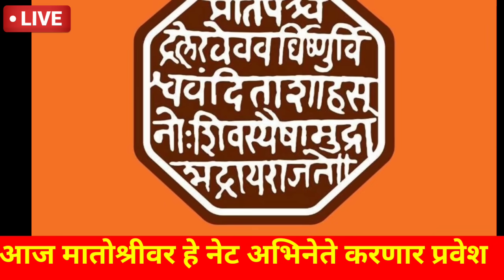शिवसेनेत सर्वात मोठा पक्षप्रवेश हे अभिनेते नते मातोश्रीवर दाखल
उद्धव ठाकरे